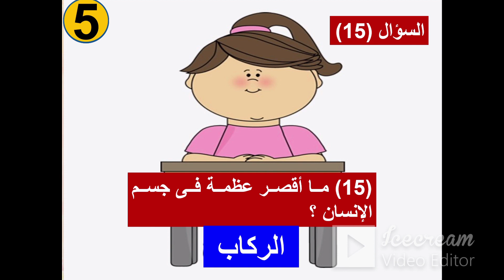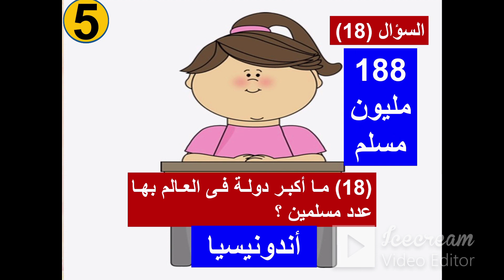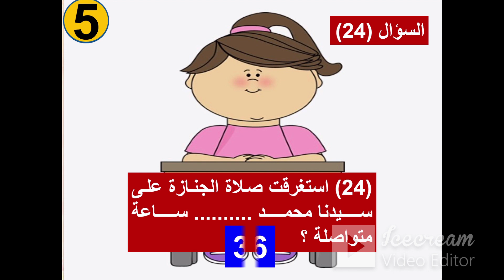ألغاز ومعلومات ( الجزء 15 )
25 سؤال معلومات عامة - رياضية - ثقافية - جغرافية - علمية - دينية